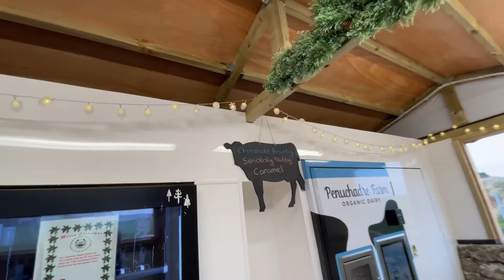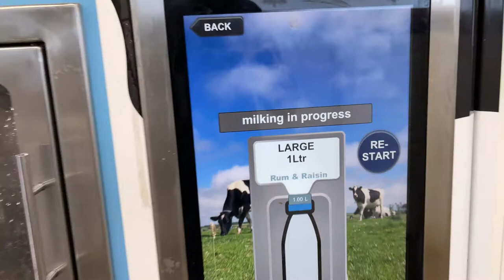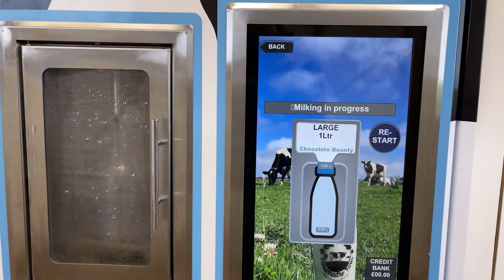Visiting the Milk Shake Vending Machine At The Milk Hut In Bridgend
HI guys so today we are visiting another Milk shake Vending machine but this time in bridgend this one had a few different flavours from the one i visited in neath and i highly reccommend visiting it

amazon wish list